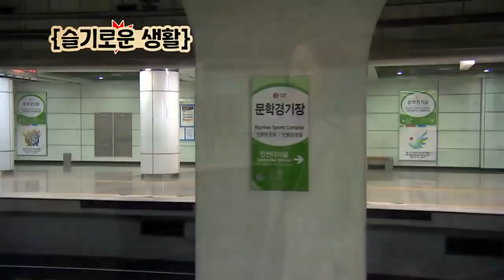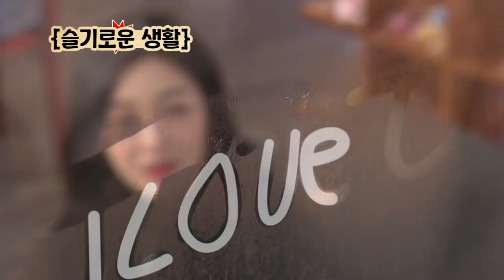[슬기로운 생활] 헤어진 남친과 눈물의 재회!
우연히 지하철 역에서 원준과 재회하는 보라.
보라의 맘을 돌리기 위해 원준은 지하철역에서 보라에게 노래를 불러준다.
보라는 그런 원준에게 자꾸 마음이 간다.
원준과 다시 만나기로 한 보라는 원준을 만나러 가는 길에 납치되는 원준을 보게 된다.
보라는 납치 된 원준을 찾으러 갔다가 청천벽력같은 소리를 듣게 되는데...